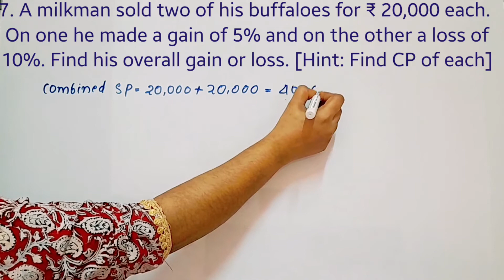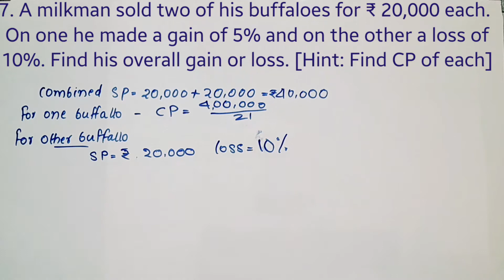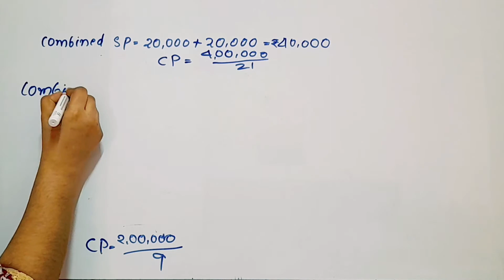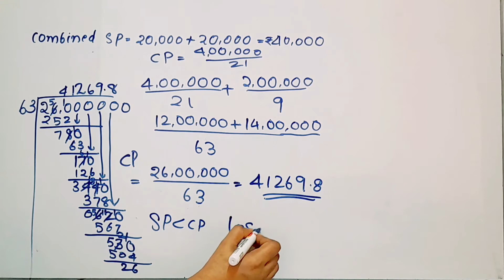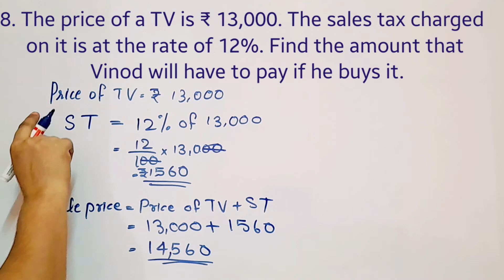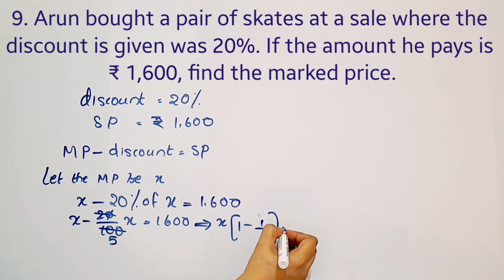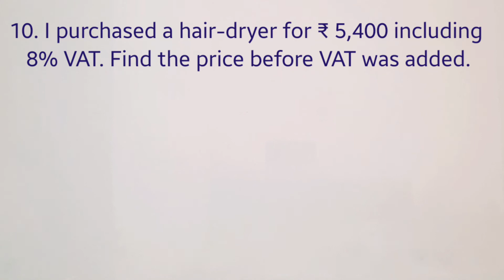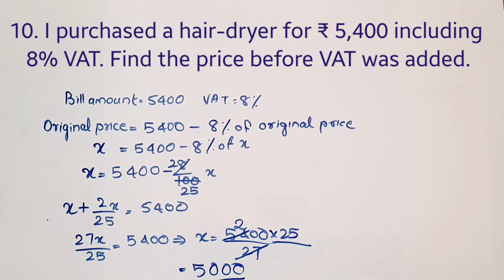Q.no. 7-10,Exercise 8.2 CBSE Class 8 Maths Chapter 8 In Malayalam/CBSE Classes By Grace Jose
Topics
1) cbse maths class 8
2) cbse maths class 8 chapter 8
3)cbse classes by grace jose
4) ncert maths solutions
5) comparing quantities class 8 maths
6) class8 chapter 8 maths
7)  class8 maths  chapter 8 comparing quantities exercise 8.1 Q.no. 7-10